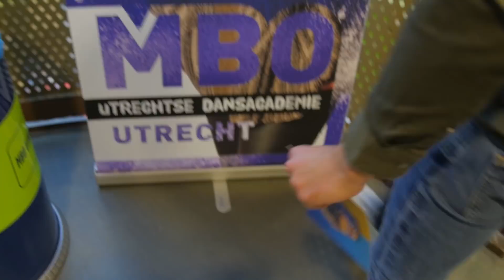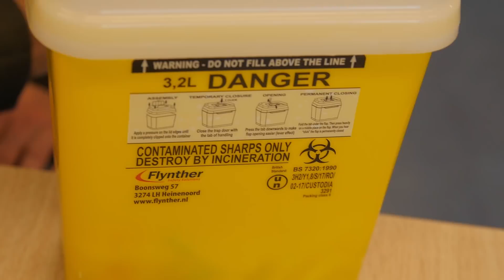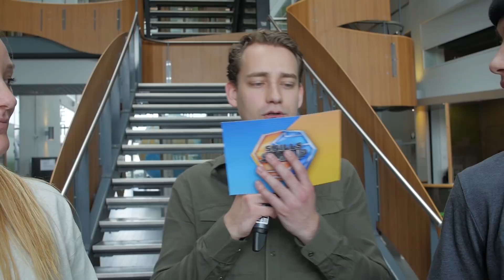PRIKKELENDE DANSPASJES - SKILLS SWAP #05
Wil jij nou ook iemand die je kent opgeven of zelf meedoen aan de Skills Swap?

In deze aflevering van Skills Swap is Mitchell bij MBO Utrecht! Robin en Jette gaan deze keer wisselen van Skill!

Robin studeert Dans, dat is zijn skill, Julia studeert Zorg, dat is haar skill dus! Robin moet voor de opdracht een patiënt een injectie geven. Dit kan alleen wel lastig zijn, want er mogen geen luchtbelletjes in de spuit zitten, bovendien moet er altijd hygiënisch gewerkt worden. Jette mag voor de opdracht 4x8 danspassen doen in de stijl Urban. De danspasjes gaan alleen wel een stuk sneller op de muziek, gaat het haar lukken?

In Skills Swap strijden elke week twee studenten uit een verschillend vakgebied tegen elkaar. De studenten die gaan swappen krijgen een opdracht in de ander zijn of haar skill.
Tijdens het uitvoeren van de opdracht krijgt de student drie tips, maar een van die tips is een leugen. Zal het de student lukken om erachter te komen welke tip een leugen is en tegelijkertijd de opdracht goed uit te voeren? Kom erachter in de Skills Swap Arena!